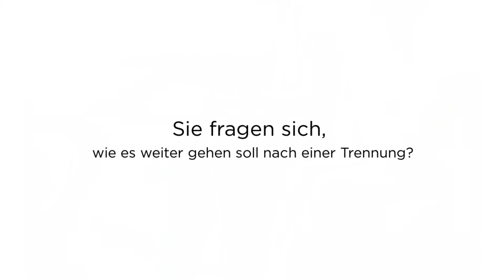Beatrice Nickl Rechtsanwältin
Mein Name ist Beatrice Nickl und ich bin Rechtsanwältin. In meiner Rechtsanwaltskanzlei in Bonn Bad-Godesberg beraten wir sie gerne in allen Fragen rund um Arbeitsrecht, Familienrecht und Sozialrecht. Sie haben eine ungerechtfertigte Kündigung erhalten? Sie fragen sich, wie es weiter gehen soll nach einer Trennung? Sie haben einen fehlerhaften Hartz 4 Bescheid vom Job Center bekommen? Wir beraten Sie gerne und vertreten Sie verständnisvoll und diskret.

Rechtsanwältin Beatrice Nickl
Kündigungsrecht & Hartz IV-Bescheide in Bonn
Alte Bahnhofstr. 1 A
53173 Bonn